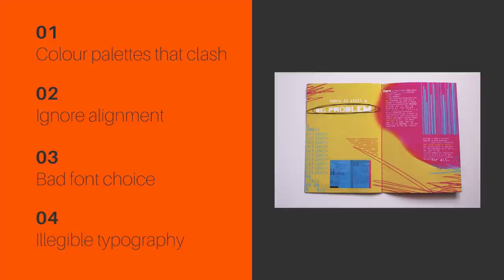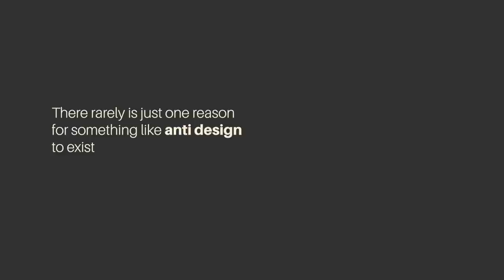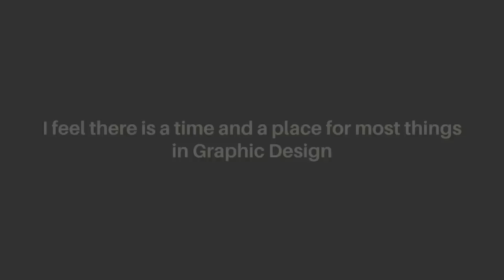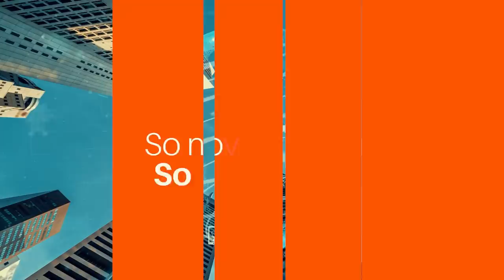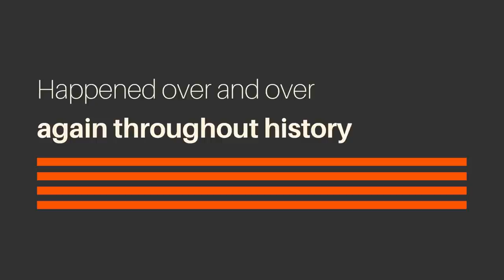Will ‘ANTI DESIGN’ Takeover The Graphic Design World!?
What is anti-design? Why should you be aware of anti-design? We explore just that in todays video.

Anti Design is a fast moving trend of design sector, that is rapidly becoming more and more popular. You've probably seen it from place to place, maybe in a magazine or online somewhere, but why is it even a thing, and should you worry about anti-design taking over the graphic design world? Probably not, is the short answer, but the long answer is way more interesting.

COMPETITION!